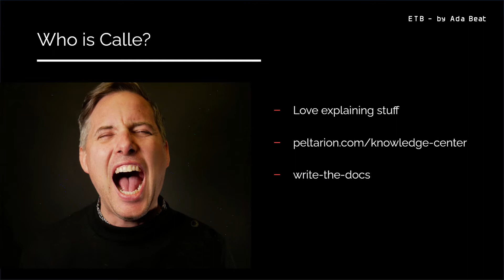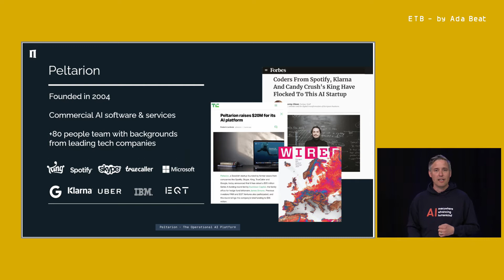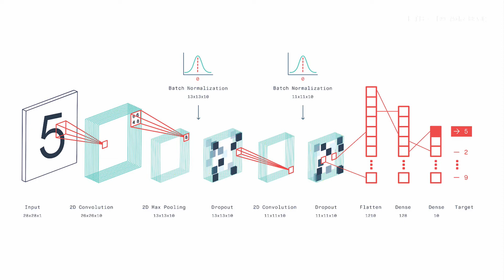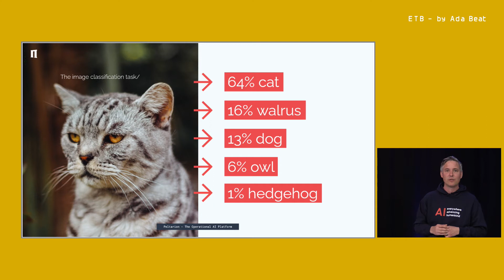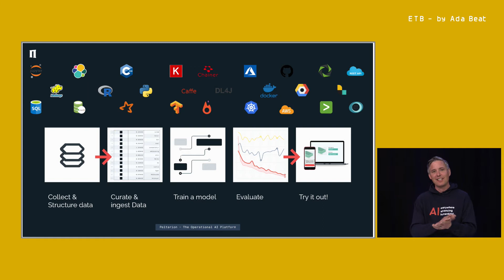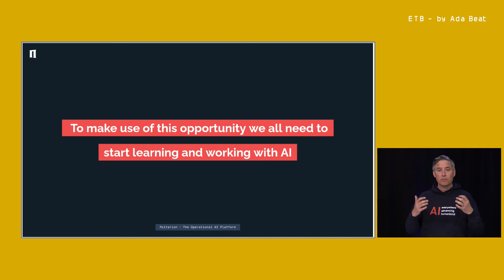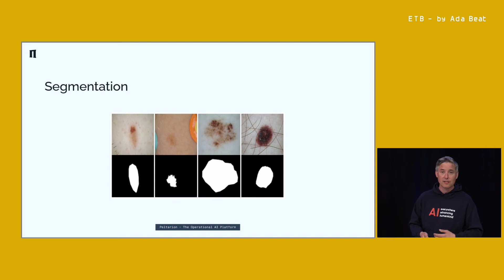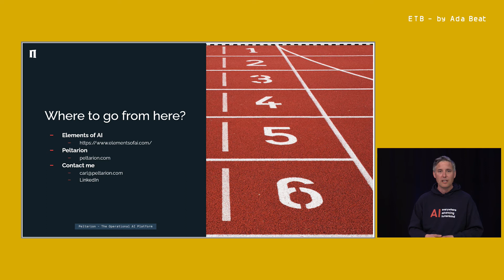No-code AI - Simplify the AI tech stack by Carl Carlheim-Gyllensköld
No-code AI - Simplify the AI tech stack
With a traditional tech approach, setting up an AI project needs a lot of knowledge and takes a loooooooooong time. With the coming of no-code tools, this has changed drastically.
In this talk, I will show you how you use AI as a tool to solve your problem. Regardless of previous knowledge.
I will also try to demystify AI and show you that it's just math used cleverly.

Carl Carlheim-Gyllensköld / Head of Knowledge center at Peltarion
Peltarion's goal is to make AI simple to use for everyone. My job is to explain how our product works using whatever tools necessary; text, videos, webinars, courses, 1st line support, you name it. Most work goes into Peltarion's extensive Knowledge center.
Before joining Peltarion, I’ve worked as a tech writer consultant for many different customers in various industries, always with the end-user in focus and with the goal to simplify the tech.